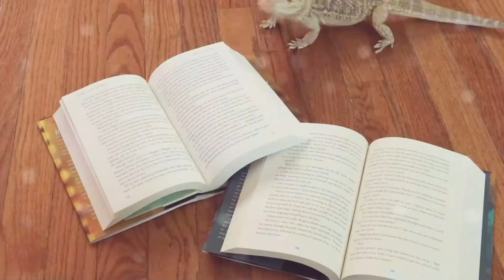Writer burn out and big book updates!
I never want to stop writing so hopefully this will help me to get back into this craft while accomplishing a smaller project! I can't wait to start this new children's book.

Petition Spotlight:
Delay Filling Justice Ruth Bader Ginsburg's Seat on the Supreme Court Until 2021

Let's be friends and Follow me on these below!